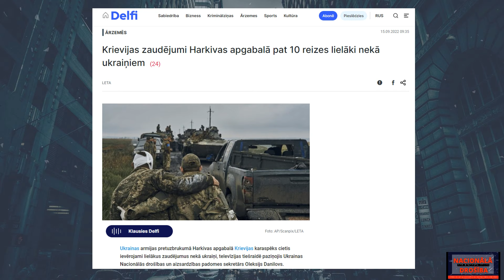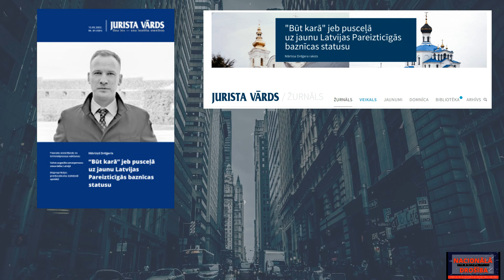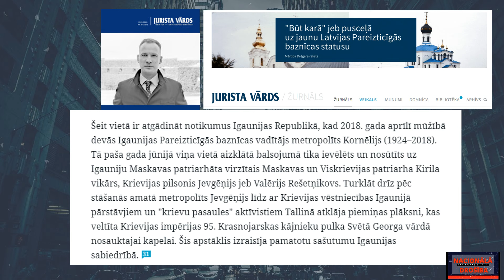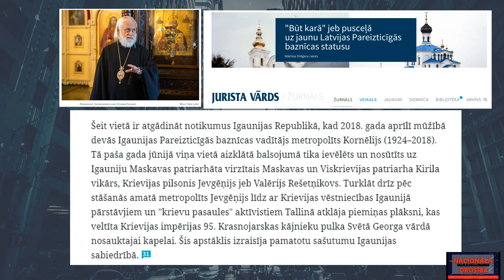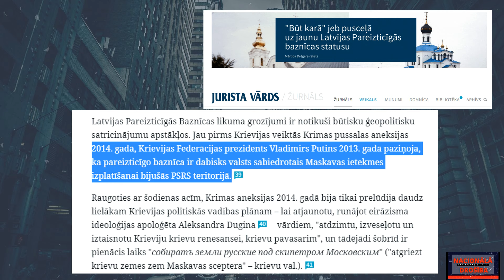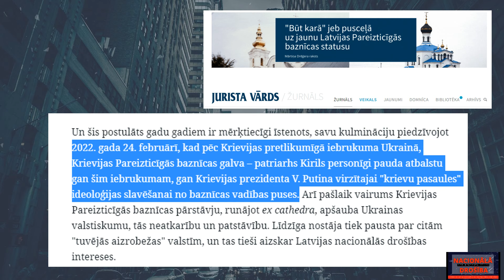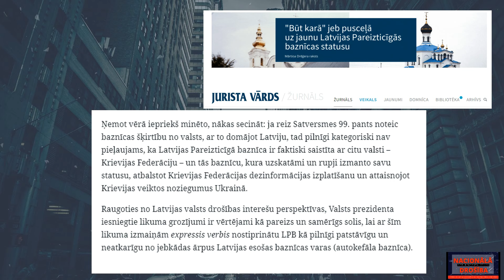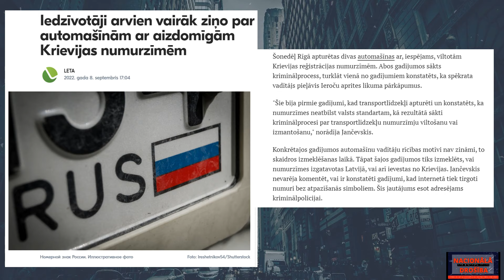Juris Maklakovs: Latvijas iekšējie un ārējie draudi, kā novērst?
Iesakām: "Būt karā" jeb pusceļā uz jaunu Latvijas Pareizticīgās baznīcas statusu
00:00 Intro
00:15 Juris Maklakovs: Notikumu ieskats.
05:27 Marlēna Pirvica: Lasa fragmentu no Mārtiņa Drēģera raksta "Būt karā" jeb pusceļā uz jaunu Latvijas Pareizticīgās baznīcas statusu.
11:00 Juris Maklakovs: Par ārējiem un iekšējiem draudiem.
17:51 Līga Leitāne: Par galvenajiem problēmjautājumiem.
24:27 Kārlis Krēsliņš: Vai stratēģija mainījusies?
26:50 Raimonds Rublovskis: Par “Nacionālo drošību” kopumā un jaunajām likmēm.
30:00 Juris Maklakovs: Kas ir jādara?
31:59 Līga Leitāne: par vēlēšanām un izmaiņām pārvaldes sistēmā.
24:30 Kārlis Krēsliņš: Papildinājums par pārvaldes sistēmas izmaiņām.
35:00 Raimonds Rublovskis: Par valsts sistēmas fundamentālām un radikālām izmaiņām.